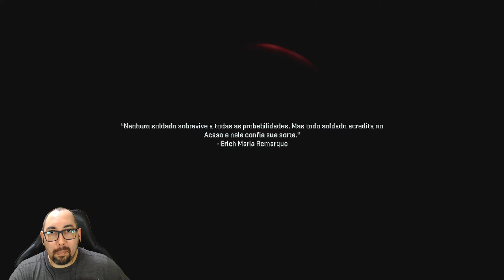MODERN WARFARE II Campanha #3 A Verdade sobre Sin Nombre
Gostaria de agradecer a Activision Brasil (@CallofDutyBR) por ceder uma cópia do jogo, apoiar e acreditar no meu trabalho. Muito obrigado 🥰🥰🥰

Tag de Criador/tag Epic: HEADSHOTRJ